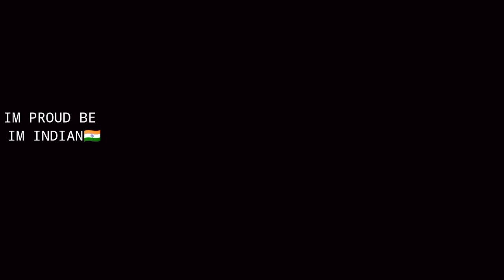চন্দ্র জান 3 সাকসেস লেন্ডিঙ্গ করেছে। I'm Proud Be I'm Indian🇮🇳 🤗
"STAR ARMY VLOGS"